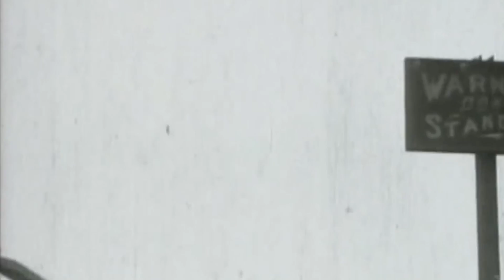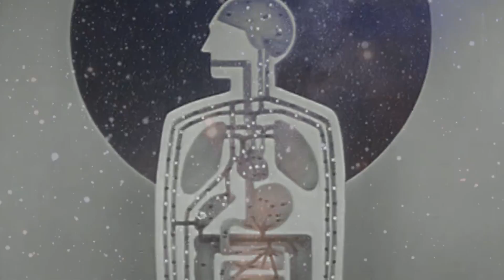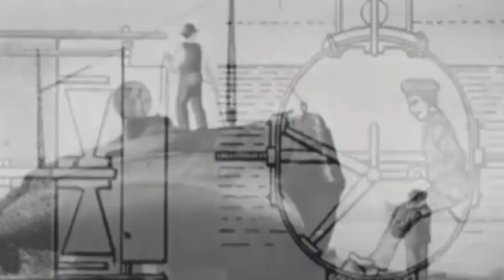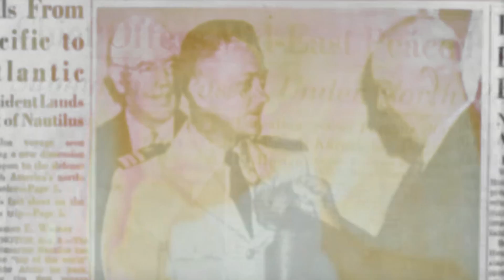The Madcaps - Bitter (Official Video)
45 to be released on November 3rd on Bickerton Records
Recorded at the Garage in December 2016
Mixed at home in August 2017
Mastered by Paul Rannaud
Video by Valentin Pinel